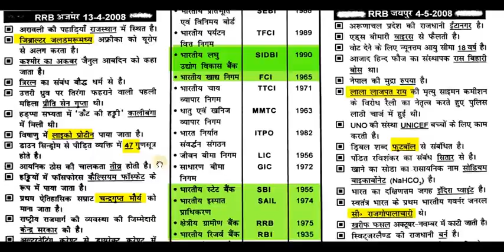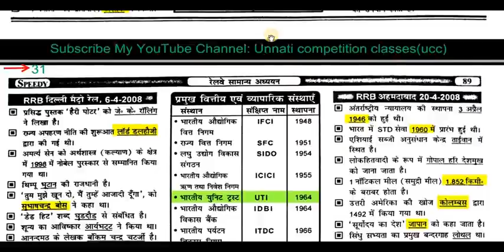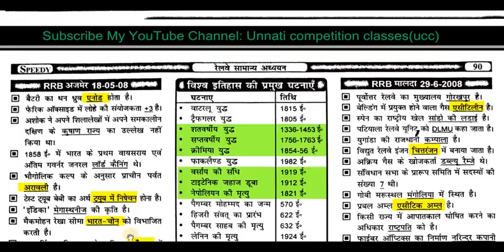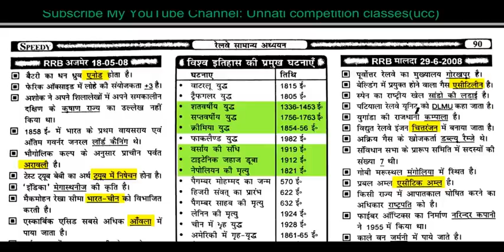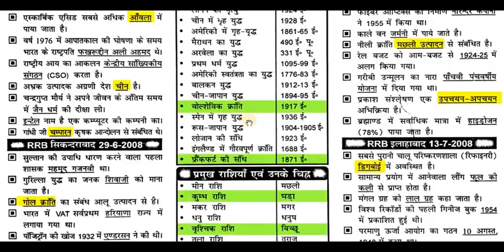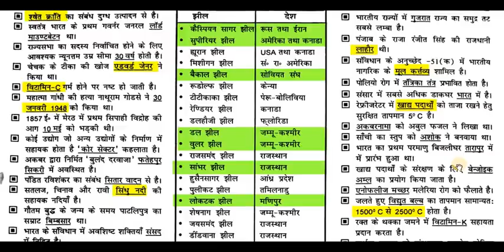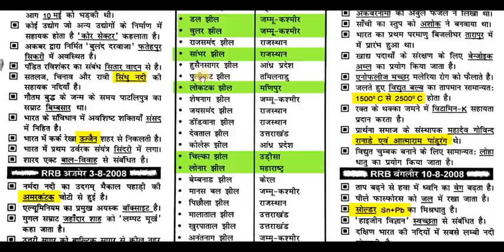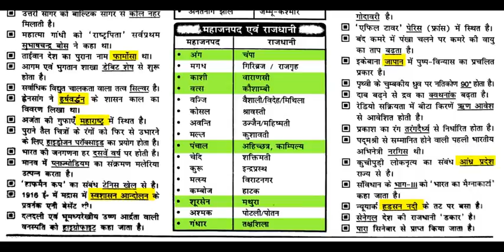Railway GK General knowledge Delhi Police UPSI GK in hindi PART 30 HIGH